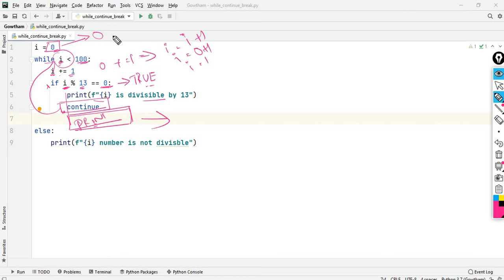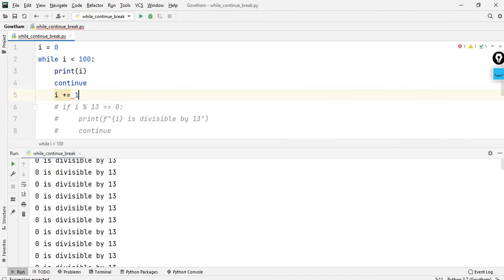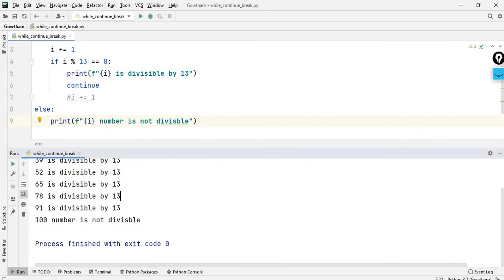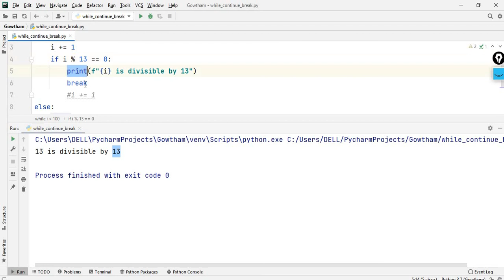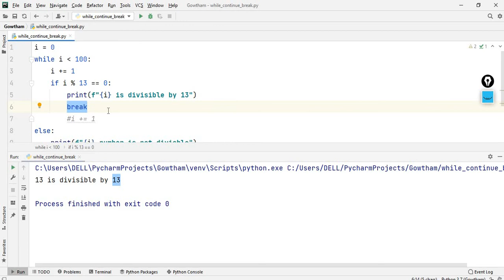Python Basics || While Loop || continue & break statement || [TAMIL]